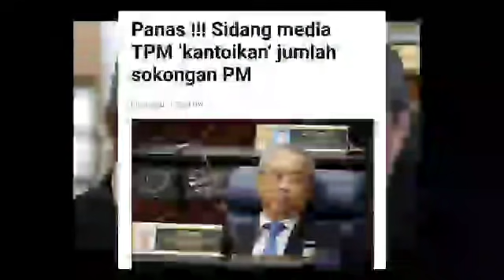TAK SANGKA ISMAIL SABRI KANTOIKAN MUHYIDDIN